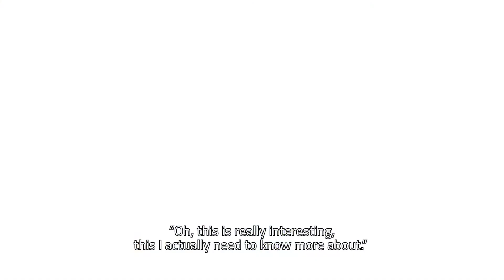What is the EIT Urban Mobility Academy WebTV?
Developed by our Academy department, the EIT Urban Mobility Academy WebTV provides short and easy-to-follow videos that showcase cutting-edge practices in urban mobility in Europe. It has been designed to highlight thought-provoking perspectives and key competencies needed for the successful delivery of urban mobility solutions and to close the urban mobility knowledge gap. In this video, Martin Vendel, Academy Director of EIT Urban Mobility and Gautam Rao, Head of the Competence Hub, explain the objectives of this WebTV Channel.